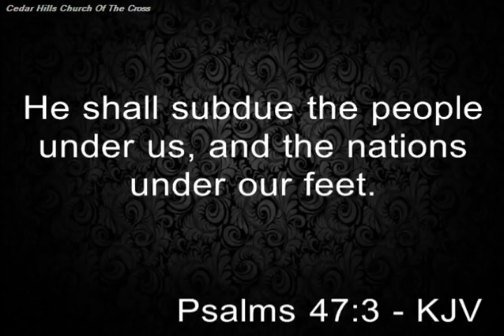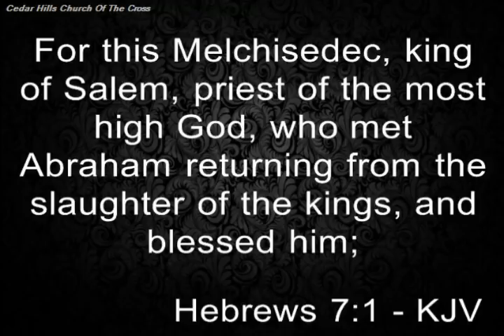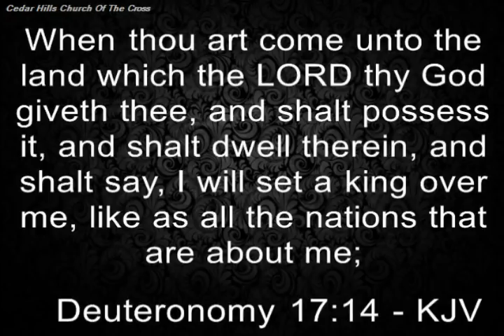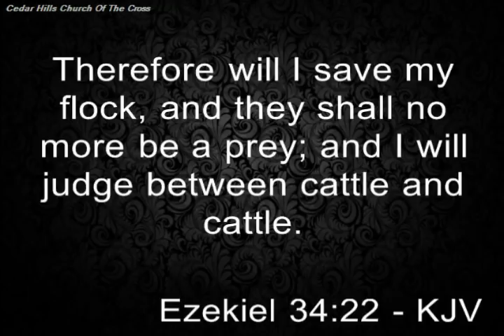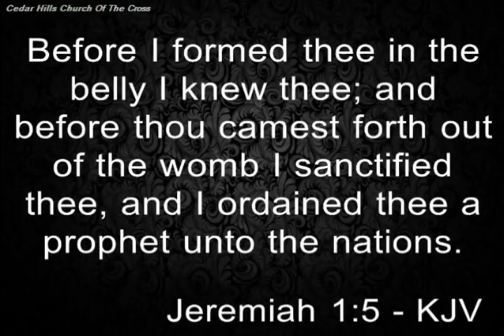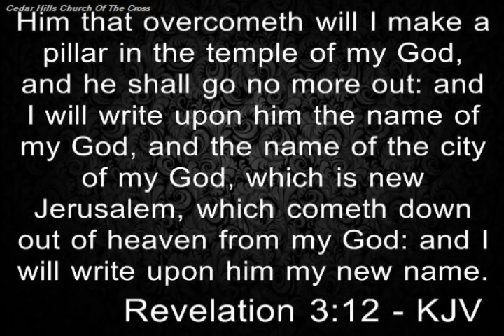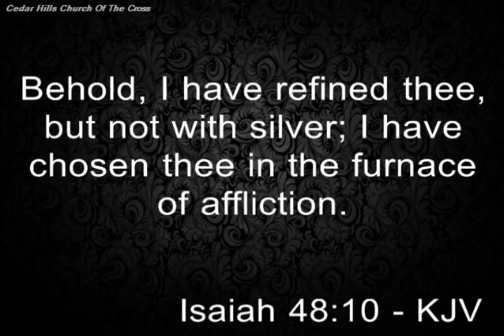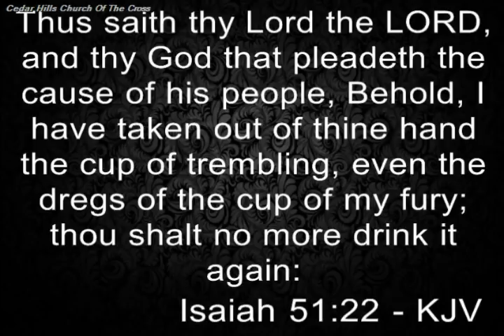2018-0926 | Bro. John Chrisostom Wayabire - King of Bugwere, Uganda